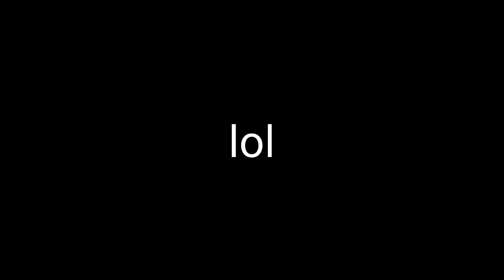R2DA Prestige 10 prestiging a new part 3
No gameplay this time (It isn't even good anyway)